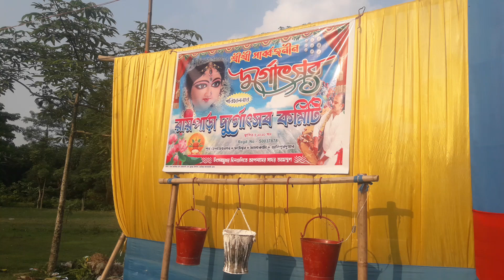জয় মা দূগাঁ#(হেদাহেনগর)ভাইরাল ভিডিও #₩₩₩₩@taniamusic3203